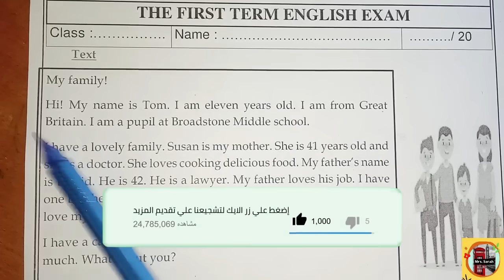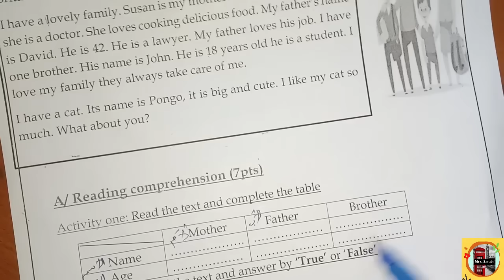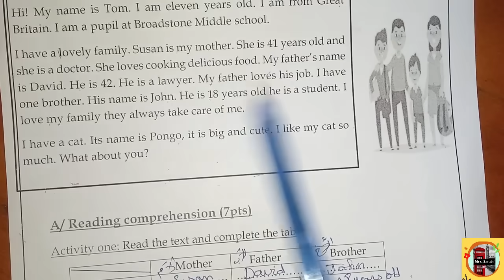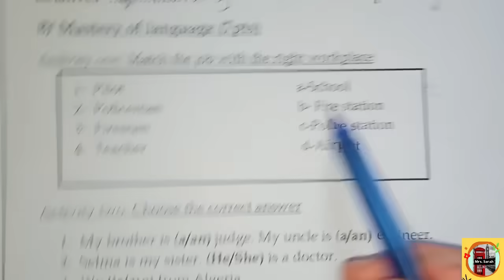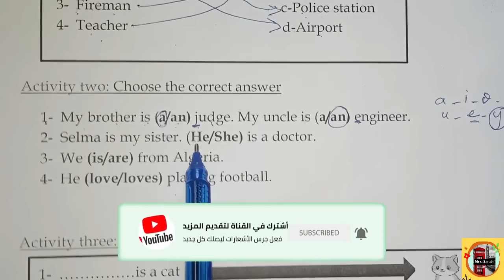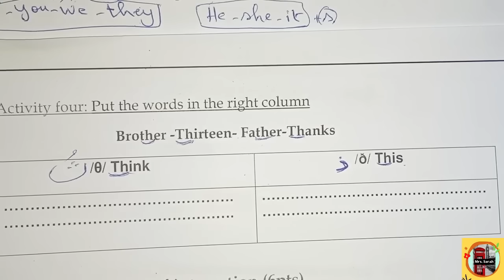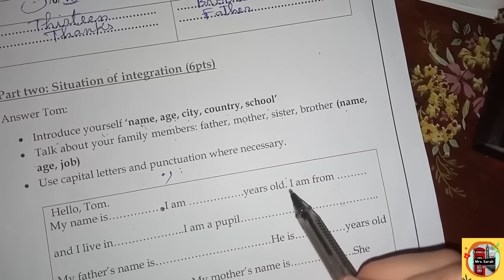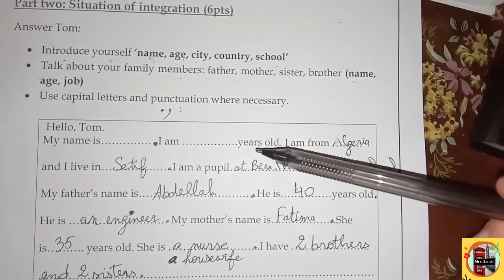اختبار الفصل الاول في مادة اللغة الانجليزية للسنة الاولى متوسط | 1AM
رابط الموضوع سيتم اضافته في وقت لاحق ان شاء الله

شرح مفصل للموضوع بطريقة سهلة و مبسطة.

لا تتردوا بطرح اسئلتكم و استفساراتكم في خانة التعليقات ربي يوفقكم و ينجحكم
شعارنا : وما نيل المطالب بالتمني ولكن تؤخذ الدنيا غلابا#اختبار_الفصل_الثاني_في_مادة_اللغة_الانجليزية_للسنة_الرابعة_متوسط#4AM#Science_4AM#Science_4_AM#Science4AM#علوم_4متوسط#علوم_4_متوسط#علوم4متوسط#الرابعة_متوسط#Bem_2025#بيام_2025#البيام#Sun_of_Languages_with_Sarah#شمس_اللغات_مع_صارة :

حساباتنا على وسائل التواصل الاجتماعي :صفحتنا على الفايسبوك على الانستغرام على تيك توك